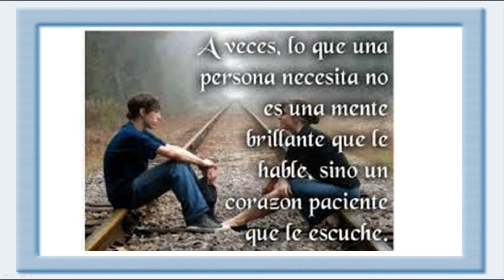Mi Otra Mitad 08-21-15 (04) - Personalidad de los Hijos según el orden de Nacimiento